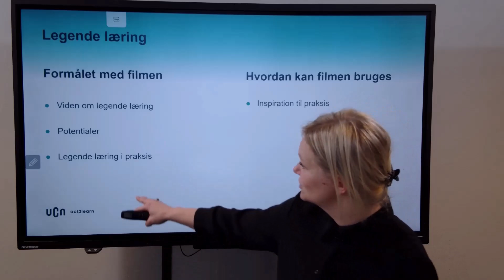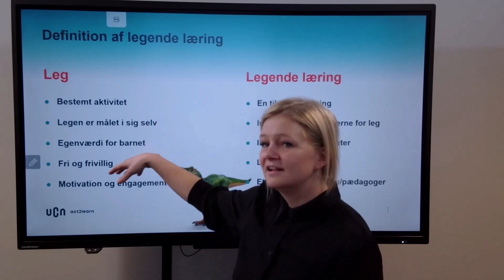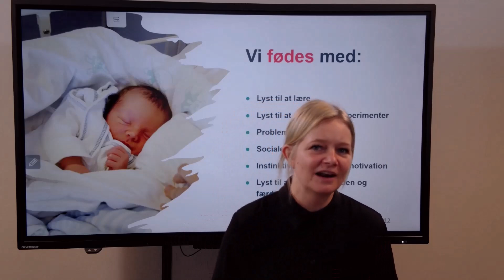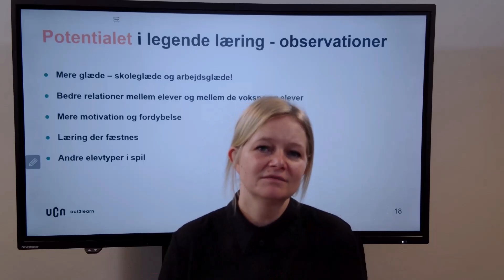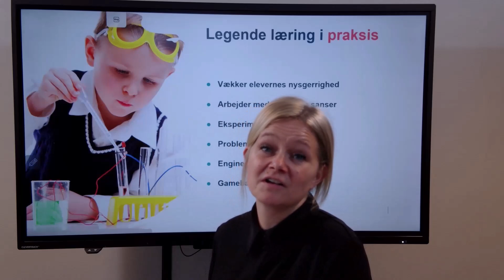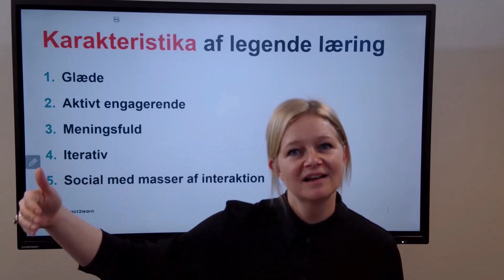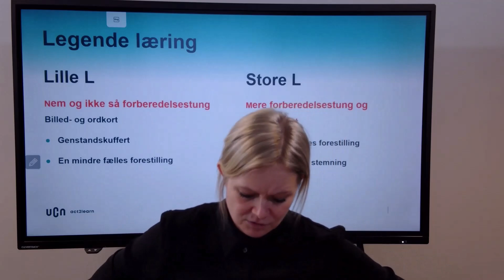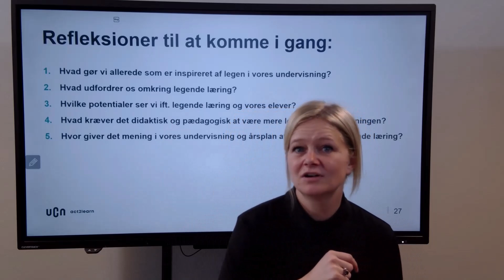Legende læring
Denne film henvender sig til lærer, pædagoger og ledere i skolen. I videoen vil du:
1) Få viden om legende læring
2) Lære om de potentialer legende læring bringer med sig
3) Inspiration til legende læring i praksis

Når du har set videoen, kan du arbejde med disse arbejdsspørgsmål:
• Hvad gør vi allerede som er inspireret af legen i vores undervisning?
• Hvad udfordrer os omkring legende læring?
• Hvilke potentialer ser vi ift. legende læring og vores elever?
• Hvad kræver det didaktisk og pædagogisk at være mere legende i undervisningen?
• Hvor giver det mening i vores undervisning og årsplan at afprøve mere legende læring?